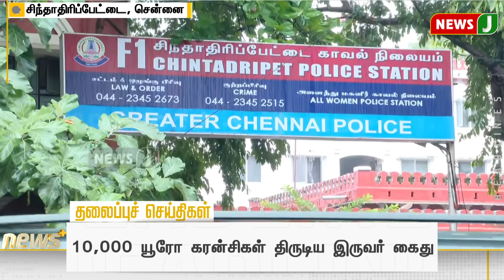Today 6AM Headlines - 08 JAN 2024 | காலை 6 மணி தலைப்புச் செய்திகள் | Morning Headlines | NewsJ